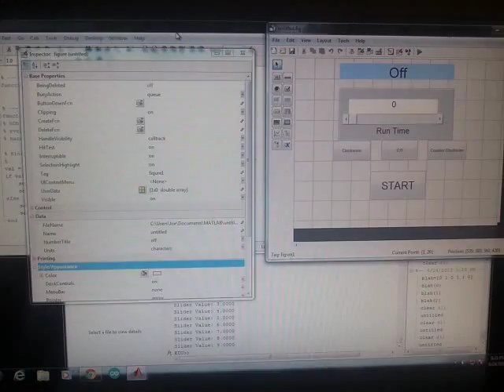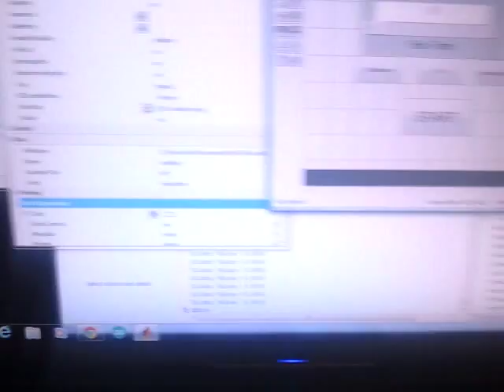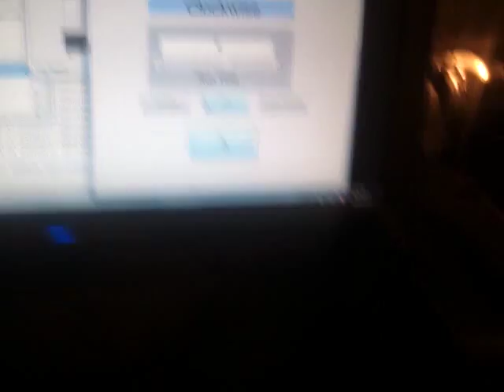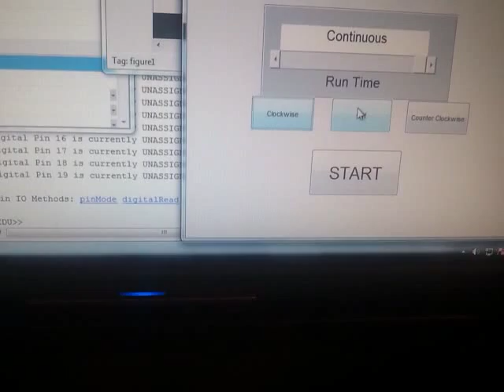Matlab GUI, Seven Segment LED and Servo control via Arduino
I am still teaching myself Matlab, and made this simple device to try my hand at a few things, Servo Control, 7 Segment LED control, and mostly using Matlab's GUIDE program to create a functioning GUI. Now I just have to make something that actually serves a purpose :)